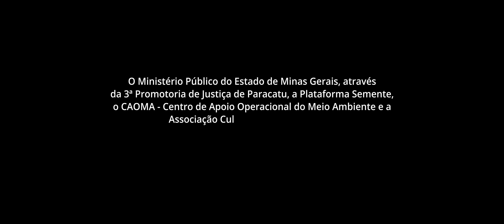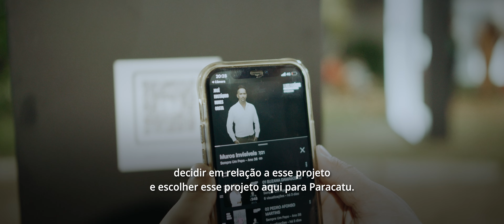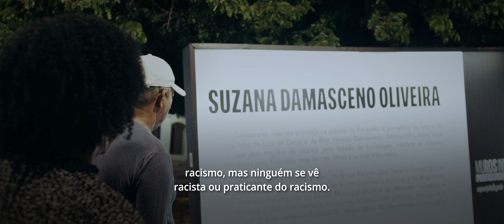Muros Invisíveis: Professores Negros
O Ministério Público do Estado de Minas Gerais, através da 3ª Promotoria de Justiça de Paracatu, a Plataforma Semente, o CAOMA – Centro de Apoio Operacional do Meio Ambiente e a Associação Cultural Sempre Um Papo, em parceria com a Prefeitura de Paracatu, realizam a exposição/legado “Muros Invisíveis: Professores Negros”. Trata-se de uma ação propositiva no sentido de construir iniciativas de reparação no âmbito do combate ao racismo ambiental.

A exposição/legado apresenta 21 retratos de professores negros da rede pública de ensino de Paracatu e tem como objetivo homenageá-los e tirá-los da invisibilidade, ao fazer um relato sobre a sua trajetória de vida. Eles foram selecionados pelos curadores Rose Bispo e Kassius Kennedy e os registros fotográficos feitos por Lucas Souza. Os painéis contém informações biográficas acessíveis (com libras) e audiodescrição.

A exposição ocupa a Praça da Matriz de Santo Antônio (Rua Dr. Sérgio Ulhôa, Centro) do dia 24 de maio a 15 de setembro, e tem acesso gratuito.

A abertura oficial foi realizada dia 24 de maio de 2024 e contou com a presença de autoridades, dos professores retratados e suas famílias, e do público em geral.

Os totens da exposição “Muros Invisíveis: Professores Negros” apresentam a imagem do professor de um lado e, do outro, uma autobiografia, contando um pouco sobre a sua história e trajetória profissional. A mostra tem por objetivo reconhecer os professores negros pelo seu trabalho e dar visibilidade a esses que foram – e são – fundamentais para a construção de Paracatu como cidade.

Os professores que compõem a exposição “Muros Invisíveis: Professores Negros” são Benedita Gomes da Mota, Cristina Aparecida Damasceno Rodrigues, Dirce Coelho Guimaraes Camargo, Eleidmar Soares Gonçalves, Flávia Pereira Gonçalves, Gilda Gonçalves Braga, Iva Monteiro de Melo, Izabel do Carmo Alves Oliveira, José Eustáquio Nunes Costa, Laiza Rodrigues Alves, Lidis Maria Soares Rocha, Márcia de Castro, Maria de Jesus Barbosa Feliciano, Marlene Costa Oliveira, Naiara Costa Martins, Pedro Afonso Martins, Ramon Viana Freitas, Rosa Helena Sousa Neto, Selma Bispo dos Anjos Silva, Suzana Damasceno Oliveira e Virgínia Teodoro da Silva.

Ciclos de debate
Além da exposição, acontece, em paralelo, um ciclo de debates virtuais com a participação dos professores negros retratados, defensores e pessoas atuantes no que tange à temática em questão, a fim de aprofundar a compreensão das questões étnico-raciais e incentivar a discussão construtiva em torno desse tema tão crucial para a sociedade como um todo. A ideia é que, por meio desses encontros, seja feita uma análise da trajetória desses professores nas escolas de Paracatu, discutindo como esse legado impacta as lutas sociais e políticas no presente, inspirando e fortalecendo o protagonismo negro na sociedade.

Com os debates, somados à exposição, o objetivo se amplia ainda mais, buscando promover a conscientização e o diálogo na cidade mineira por meio da retratação da realidade histórica e contemporânea da questão racial. O projeto, como um todo, busca proporcionar um espaço de reflexão, aprendizado, além de contribuir para a promoção da igualdade, inclusão e respeito à diversidade racial, incentivando a participação ativa da comunidade e das instituições educacionais locais.

Dados do IBGE
O Censo de 2022 do IBGE indicou que Minas Gerais conta com a terceira maior população quilombola do país. Indo além, a cidade de Paracatu tem cinco quilombos e está entre os dez municípios com mais quilombolas no Estado, contabilizando 2.836 pessoas. Diante disso, o ciclo de debates e a exposição “Muros Invisíveis: Professores Negros” tornam-se ainda mais relevantes, uma vez que traz representatividade e visibilidade dessa parcela da população de Paracatu, visando promover ideias para mitigar as adversidades enfrentadas pelos negros, meta da Plataforma Semente.

Plataforma Semente
A Plataforma Semente é o maior banco de projetos sociais do país. Por meio de um sistema virtual de amplo acesso em Minas Gerais, cadastra projetos de defesa dos direitos difusos e coletivos apresentados por instituições do terceiro setor, empresas privadas e poder público. Com o apoio de uma equipe multidisciplinar, cada iniciativa é supervisionada desde a sua contemplação até a divulgação dos relatórios de prestação de contas e execução técnica. Desta maneira, a Plataforma Semente garante democratização, transparência e segurança jurídica aos Promotores de Justiça na destinação de recursos oriundos de Medidas Compensatórias.

Agradecimentos
A realização deste projeto deve-se ao empenho de Jarbas Soares Júnior, Procurador-geral de Justiça de Estado de Minas Gerais, Carlos Eduardo Ferreira Pinto, Promotor e Coordenador do CAOMA – Centro de Apoio Operacional do Meio Ambiente, Mariana Leão, Promotora de Justiça de Paracatu, e Renata Fonseca coordenadora da Plataforma Semente.